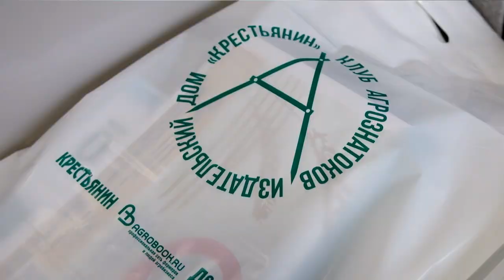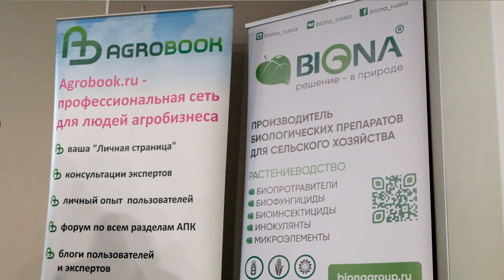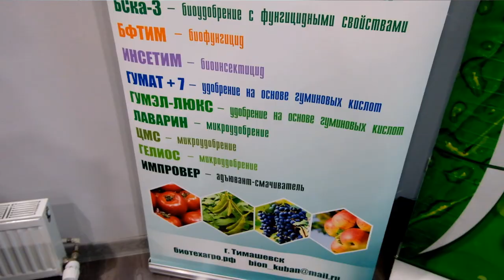Как отразились подорожание удобрений и их дефицит на озимых полях КФХ региона. Есть ли выход?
Сергей Коваленко, председатель АККОР Брюховецкого района Краснодарского края:

– Мы можем долго говорить об агротехнике и защите растений, но если мы хотим получить гарантированный, стабильный урожай, на первом месте стоит минеральное питание. Цена на него за последний год сильно выросла – от 45% до 130% по отдельным видам, – сразу обозначил главную болевую точку растениеводов глава Брюховецкой АККОР Сергей Коваленко.

Аграрии до последнего ждали, что правительство предпримет какие-нибудь действенные меры, чтобы сдержать цены (а в идеале – даже опустить их). Надежды оказались напрасными: всё, что смог кабмин – ввести квоты на экспорт. И то с 1 декабря, когда уже было поздно...

– В октябре в Совете Федерации сенатор Сергей Митин проводил собрание. Там были озвучены цифры: экспорт минеральных удобрений за первые десять месяцев года увеличился на 33%. Притом что рост производства удобрений составил всего лишь 5,6%! Мы с вами должны понимать, что именно этот объём мы недополучили на внутреннем рынке, – обратил внимание Коваленко. – Поставщики удобрений предоставили нам информацию – например, по аммофосу. Одна из компаний поставила на рынок в 10 раз меньше – не в деньгах, а в физических объёмах. Мы должны понимать, что в одном или двух районах под осенний сев, под основную обработку эти удобрения не были внесены.

Последствия усиленного экспорта теперь ощущают все. 70% хозяйств, говорит Коваленко, не имеют полного объёма необходимых удобрений на весну – и взять их негде.

– Минеральных удобрений у наших поставщиков нет физически на базах. Их обещают поставить только во второй половине января, в феврале, – сказал глава Брюховецкой АККОР. – Нам всем надо бить тревогу. Осенняя посевная провалена, и какие бы ни строили прогнозы по урожайности, мы их не получим. Вытянуть урожайность можно разве что за счёт весенних подкормок и агротехники, за счёт высокого агрофона.